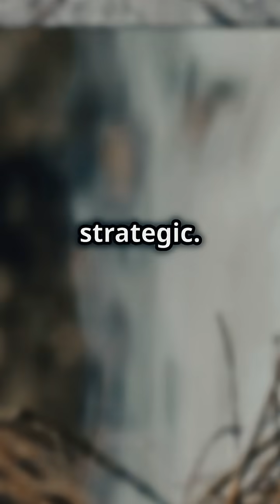“The First Human to Stand Tall: Homo Erectus Explained in 60 Seconds”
Discover the story of Homo erectus, the first human ancestor to walk fully upright, master fire, craft advanced stone tools, and begin the great human migration out of Africa.
In just 60 seconds, learn how this ancient species shaped the path to modern humans.
Perfect for history lovers, science fans, and anyone curious about human evolution.

Homo erectus, early humans, human evolution, first humans, prehistoric history, anthropology facts, ancient humans, Homo sapiens ancestors, evolution short, science short, discovery of fire, early tools, Africa origins, human migration, Stone Age facts